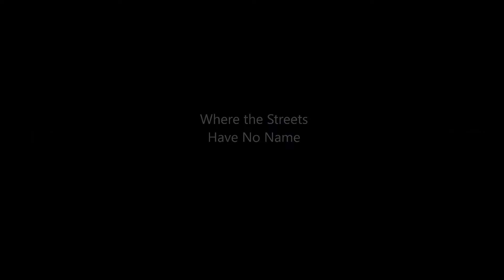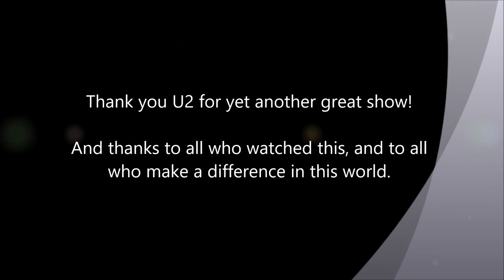U2, song clip compilation, Joshua Tree Tour 2017, June 28 Met Life Stadium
When I'm in the middle of a crowd, I don't like to block people's view by holding up my camera for an entire song, so I film clips.

Notes about these clips:
-- At times, yes, it does get shaky because I had to hold the camera over my head. The effect is compounded when I zoom in. With Or Without You is the shakiest of these clips.
-- The sound is generally good. When the volume of the music gets louder, there is distortion. The first clip has the worst distortion, but keep watching. I promise that most of it sounds really good!

0:07 Where the Streets Have No Name
0:33 With Or Without You
3:55 Red Hill Mining Town
5:28 Exit
7:55 Miss Sarajevo
9:25 Beautiful Day

Also watch my video of the entire new song "The Little Things That Give You Away' which was the final song of the night.